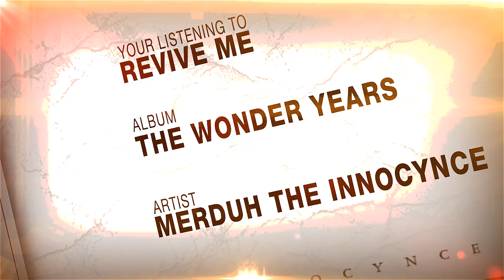Merduh The Innocynce - Revive Me (Ft.Davie Darko & Brooke Nicole)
New song off my album "The Wonder Years" check it out!